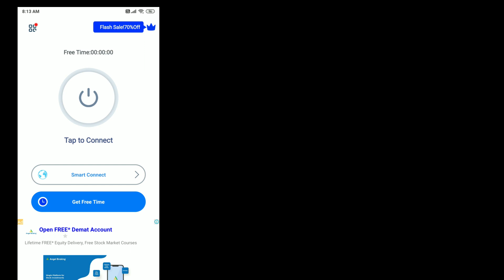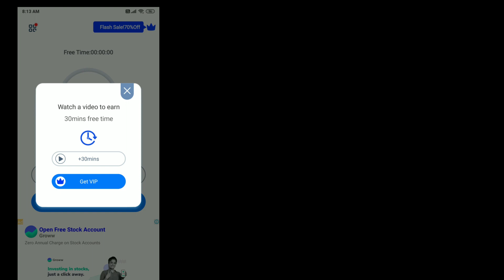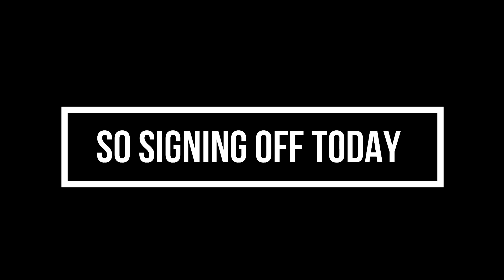New trick to get free My club coins in Pes 2021 || JAPAN VPN TRICK || eFOOTBALL PES Mobile 2021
New trick to get free my club coins in Pes 2021| Best VPN for Pes 2021 Mobile Japan Server QUARK VPN
 [---NO LAG VPN---] [BEST VPN FOR JAPAN SERVER PES MOBILE]
New Trick To Get free Myclub Coins in Pes 2021 || Best Vpn For Pes Mobile 2021-QUARK VPN|| JAPAN VPN || Best Vpn for efootball Pes Mobile 2021 Japan SERVER dedicated server..(Trick To get 200 extra my club coins in Pes) [ NO LAG VPN---] [BEST VPN FOR JAPAN SERVER PES MOBILE]

Game The Channel Focuses on : PES 2021 MOBILE

Here, I provide you guys with :-

👉PES BLACK BALL TRICKS EVERY WEEK
👉PES UPCOMING EVENTS AND BOX DRAWS EVERY WEEK
👉DAILY PES UPDATES AND INFORMATIONS
👉PES GAMEPLAY TUTORIALS
👉PES PROBLEM FIXES

THE LANGUAGE PREFERRED FOR COMMUNICATION : ENGLISH